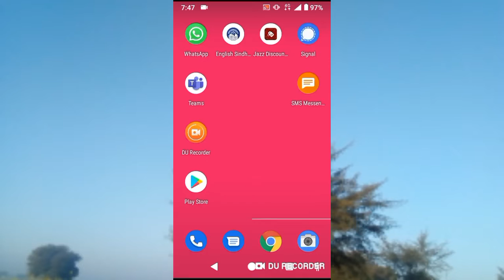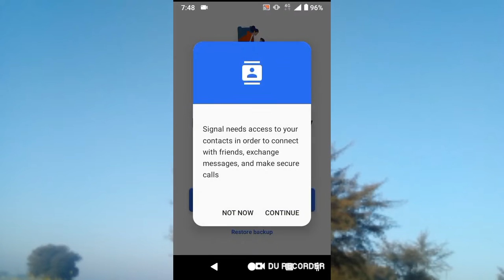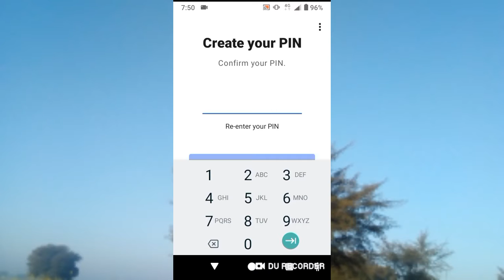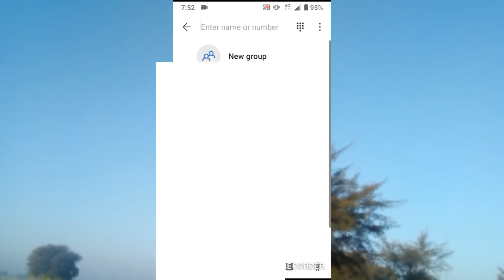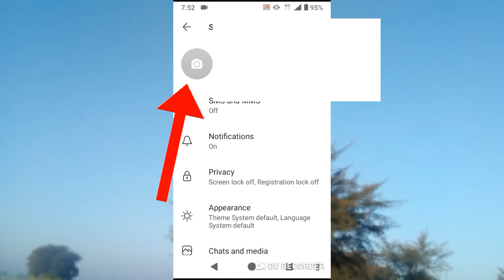How To Create Signal Account 2022 || sign up or make signal private messenger account || Get2tell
I am uploading videos on daily basis related to jazz zong ufone telenor and magical videos computer related videos Education related videos etc. You can tell your video and comment I will make video on the topic. Here I upload videos very informative but in small interval of time you learn more from this channel

Title:
Get2tell will tell you truth